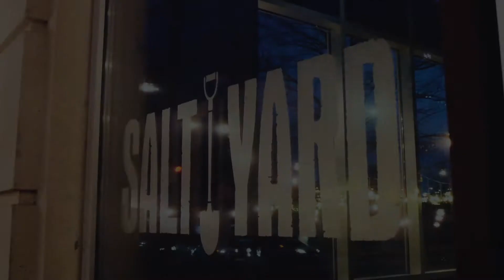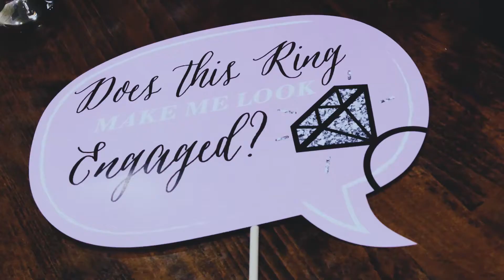dustin + minutha | proposal video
What a ROMANTIC proposal in downtown Atlanta! Dustin surprised his hard-to-surprise girlfriend in the most enchanting way possible. Thinking she was just having a dinner with friends, Minutha was completely blown away when she stepped into the restaurant and was greeted by roses, twinkle lights, and a string quartet playing their song "Photograph." Cheers to the newly engaged couple, Dustin and Minutha!